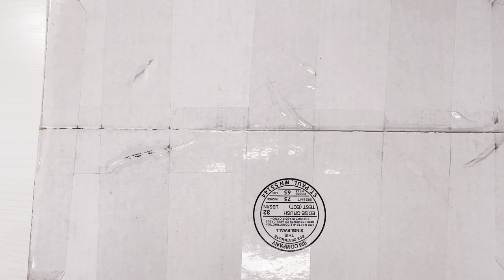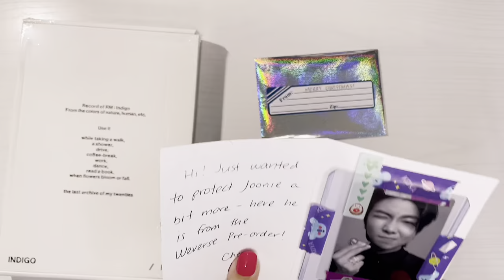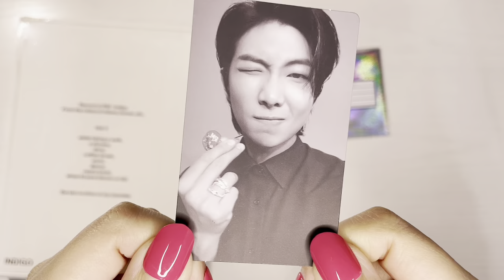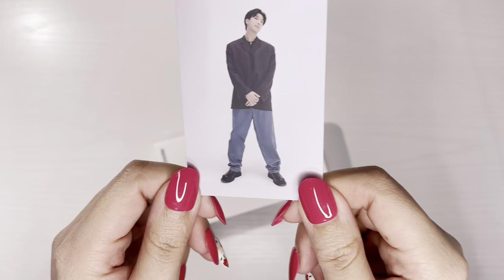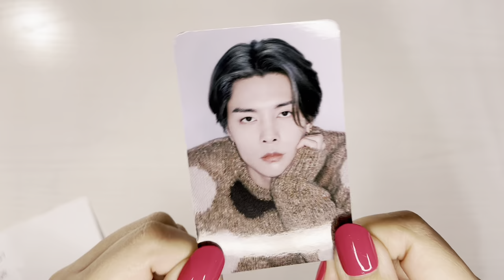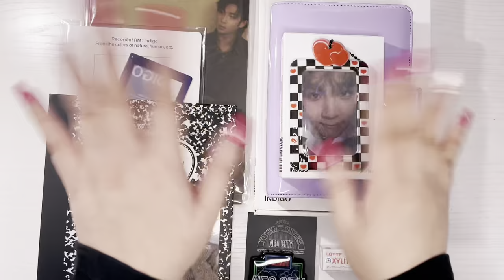✧HAUL✧ ━ Korean Stationery/RM 'Indigo' Album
📌 click here!

💌 hi! i know everyone has lucalab binders now but i still think it's one of the best out there, from design to quality! PLS if i were ever to go to korea, i feel like i'd spend most of my money on albums and stationery 🥴

⏱️ timestamps:
00:00 intro
01:03 rm 'indigo' album
04:49 surprise present
05:54 lucalab binders + photocard holder
08:53 thanks to + outro